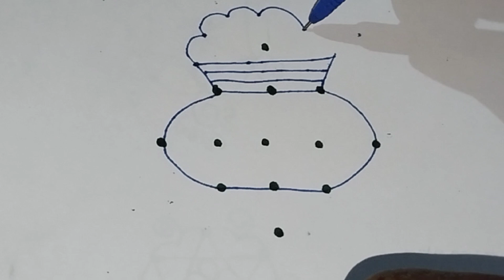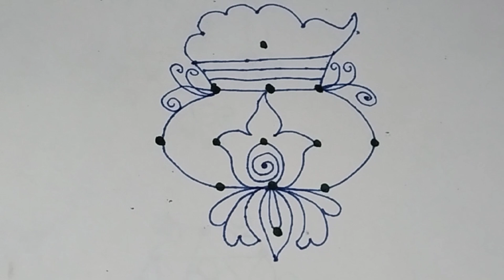5*1 Sankranthi Bhogi pot kolam & muggulu designs - rangoli for Pongal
5*1 Sankranthi Bhogi pot kolam & muggulu designs - rangoli for Pongal